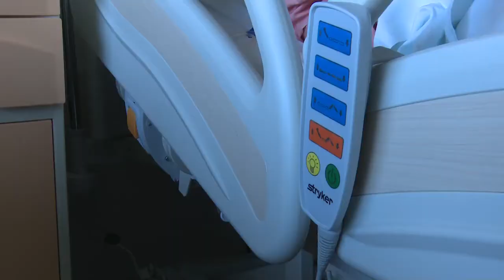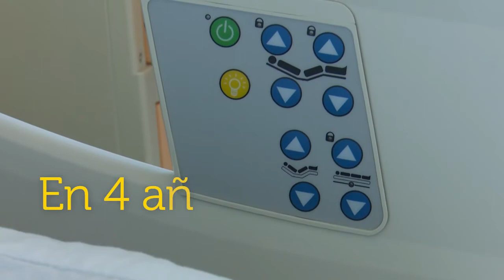Nuevas Camas en Hospital México